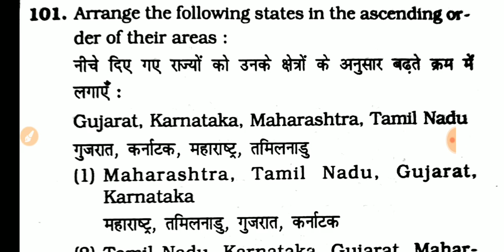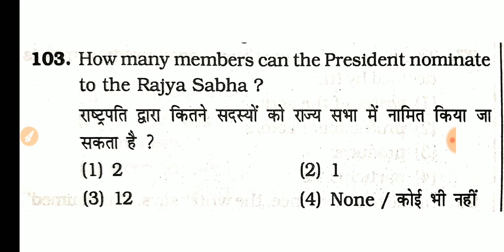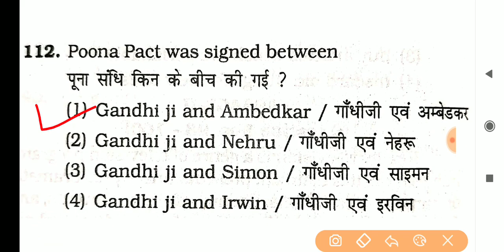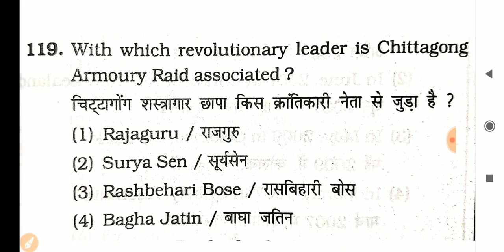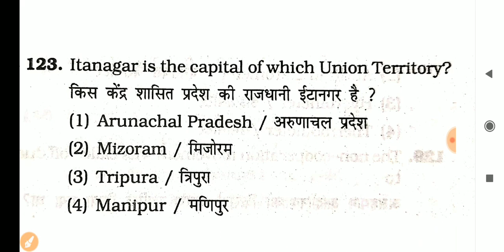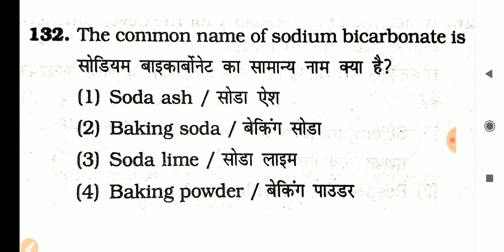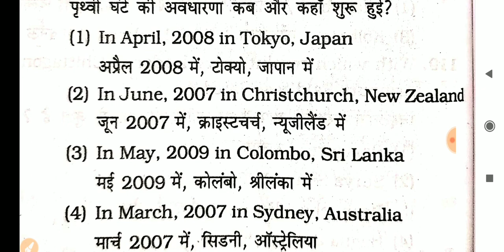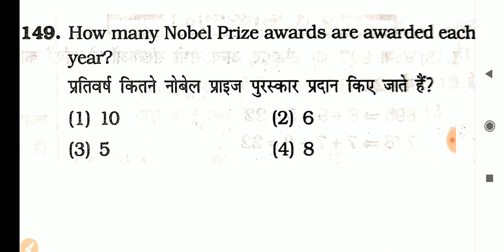SSC MTS GK MOCK TEST 10 | SSC MTS 2019 | SSC MTS PREVIOUS YEAR PAPER | BSA CLASSES